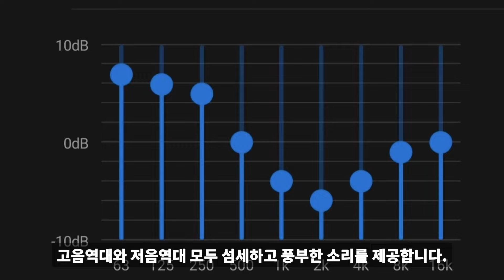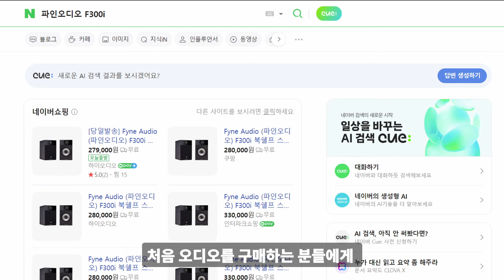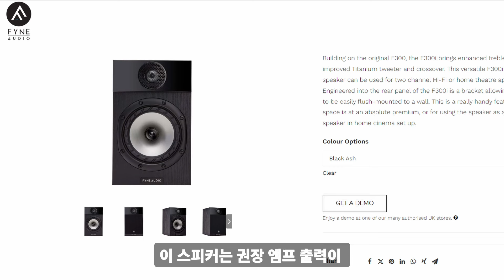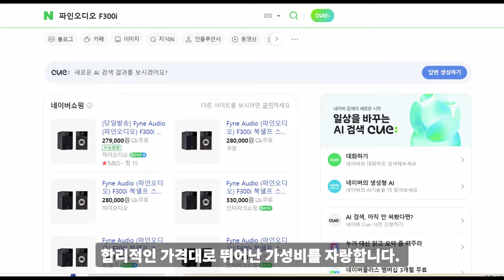오디오 초보자를 위한 최고의 선택! 파인오디오 F300i 북쉘프 스피커 리뷰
파인오디오 F300i 북쉘프 스피커 상세 리뷰

오디오를 처음 구매하려고 고민중이신 분들이 너무 많은 스피커들 사이에 어떠한 스피커를 구매해야될지 어려움에 도움이 되고자 파인오디오 F300i 스피커의 상세 리뷰 영상을 준비했습니다.

00:00 오프닝
00:11 F300i 간략설명
00:27 F300i 장점 5가지
02:58 F300i 사이즈
03:20 F300i 아쉬운점 2가지
04:24 F300i 결론

파인오디오 F300i의 좀 더 자세한 내용뿐 아니라 다른 기기들의 정보까지 저희 AV홀릭 블로그에서 확인하실수 있습니다.

파인오디오 F300i 북쉘프 스피커 구매링크

저희 AV홀릭에서 청음 가능하며, 제품 관련 궁금증이나 문의사항은 연락 주시면 자세한 상담 가능합니다.